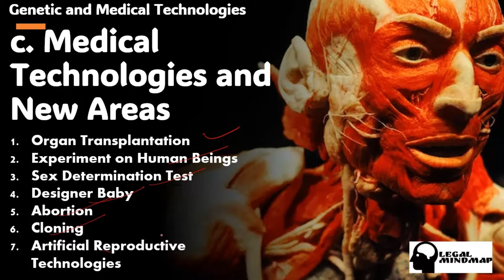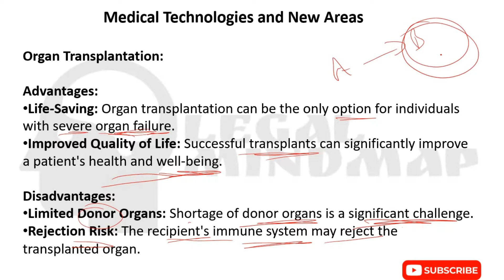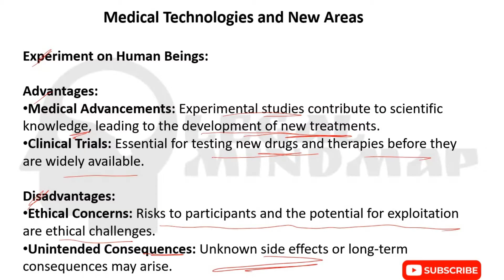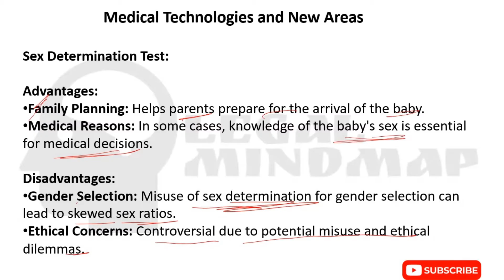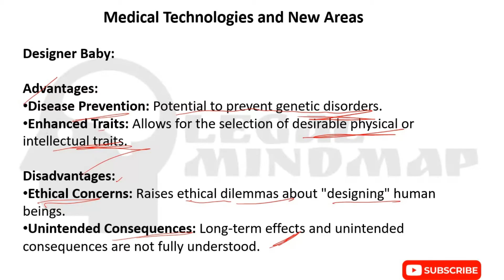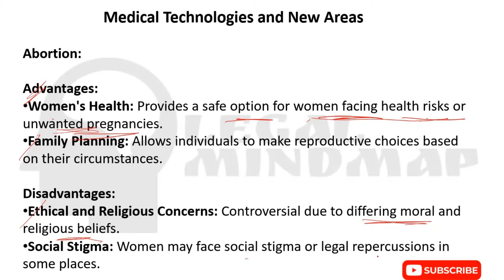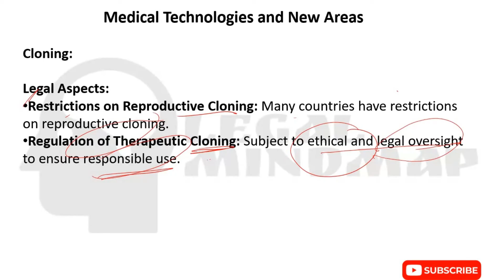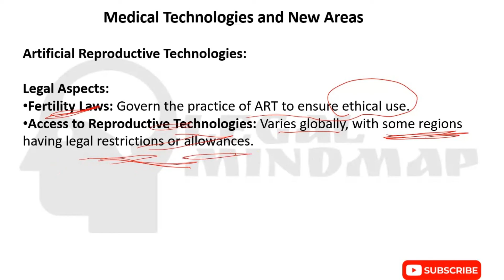Medical Technologies and New Areas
🏥 Embark on a visionary exploration with our latest video, "Medical Technologies and New Areas"! 💡 Join us in unraveling the innovative landscape where cutting-edge medical technologies intersect with new and unexplored domains in healthcare. 🌐 From breakthroughs in genomics and artificial intelligence to emerging fields like bioinformatics and regenerative medicine, discover how these advancements are reshaping the boundaries of medical science. 🔬💊 Whether you're a healthcare professional, a tech enthusiast, or someone eager to glimpse the future of healthcare, this video provides a roadmap to the exciting new areas that are transforming the way we approach health and wellness. Hit play now and stay ahead of the curve in the evolving world of medical technologies! ✨